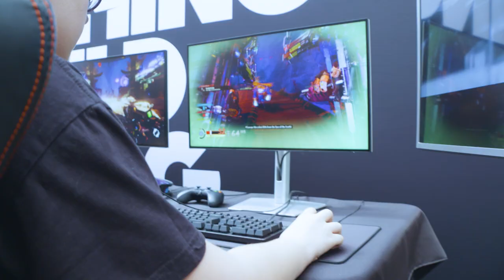Mateusz Witczak o pracy w jury Pixel Awards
Pixel Heaven to nie tylko samo wydarzenie. Eventowi towarzyszy również plebiscyt tytułów niezależnych - Pixel Awards. Jeśli kiedykolwiek ciekawiło Was, jak wyglądają obrady jury, trafiliście idealnie! Mateusz Witczak - redaktor naczelny magazynu PolskiGamedev.pl - porozmawiał z nami o pracy w komisji oraz o samej definicji "gier niezależnych". Zapraszamy do oglądania!

TV: Cyfrowy Polsat: 16, 169 / Netia: 78 / UPC: 507, 563 / Canal+: 137.

PIXEL HEAVEN 2022
FRENZY 2022